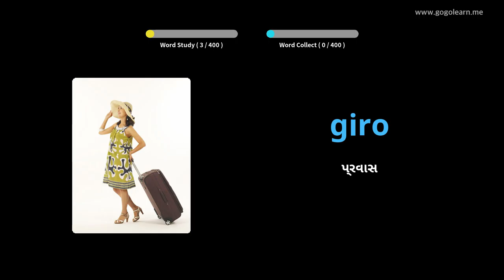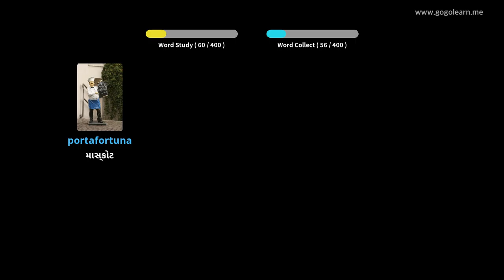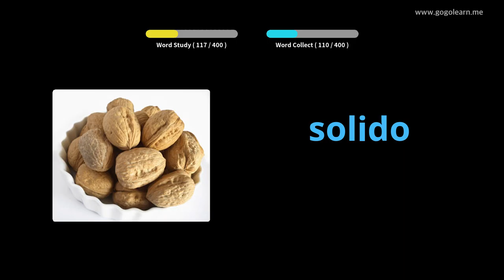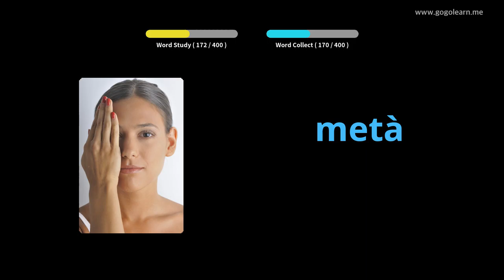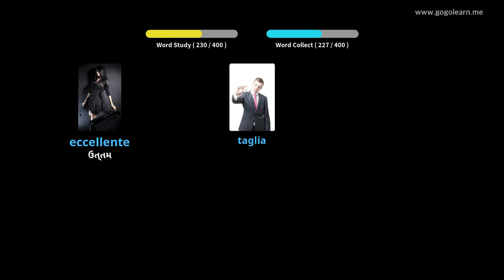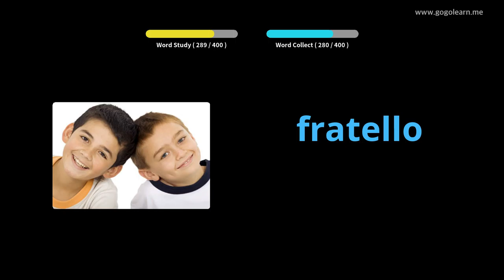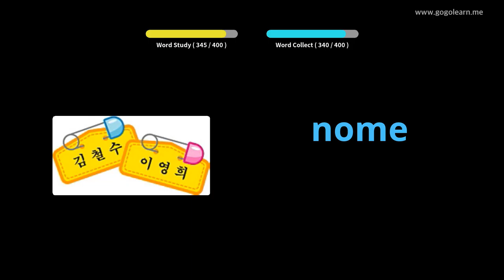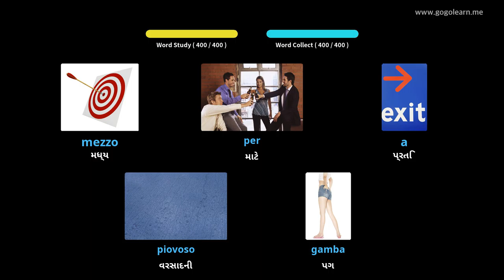ઇટાલિયન વોકેબ્યુલરી માધ્યમિક શાળા 1 | Golearn